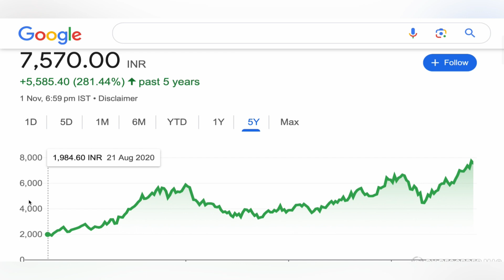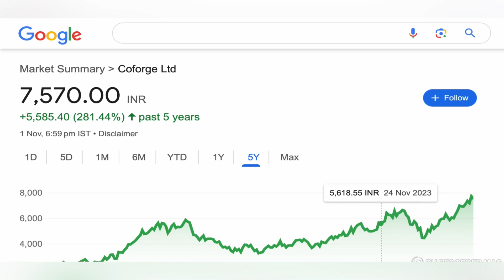COFORGE LTD STOCK TARGET ANALYSIS 🟨 COFORGE LTD STOCK NEWS | COFORGE STOCK NEWS ANALYSIS 02-11-24